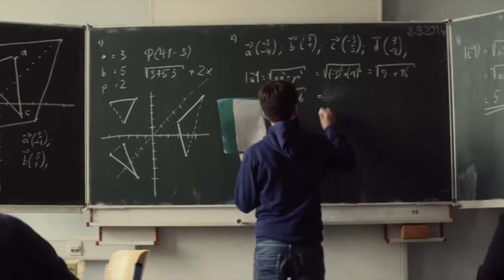HOBBES - Golden Boy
The first release from HOBBES' second album HOBBES II.